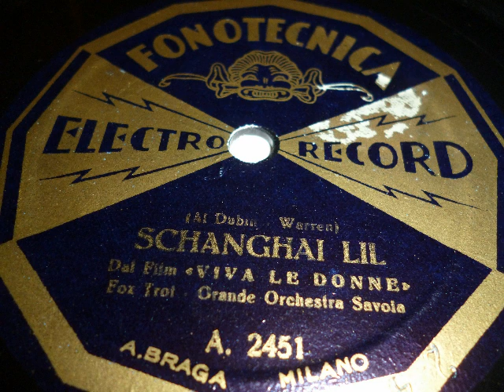Grande Orchestra Savola, Shanghai Lil, Foxtrot, Milano, 1933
Aus dem Musikfilm: Footlight Parade (Hauptrollen James Cagney und Ruby Keeler) spielt das Grande Orchestra Savola den Foxtrot Schanghai Lil von Al Dubin und Harry Warren. Die Aufnahme wurde in Italien 1933/34 auf Fonotecnica Electro Record veröffentlicht. Eine Schellackplatte aus dem Schallarchiv des Radiomuseum Hardthausen.